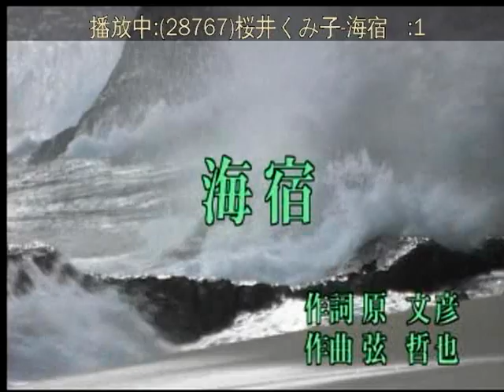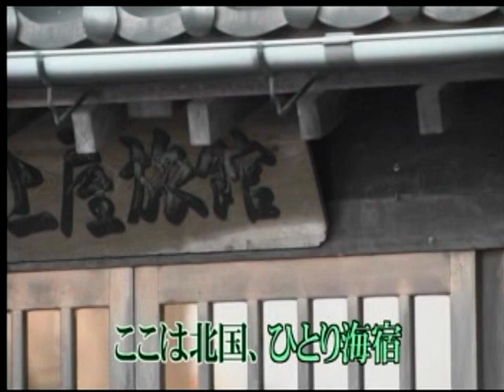海宿 桜井くみ子 カバー 美姫